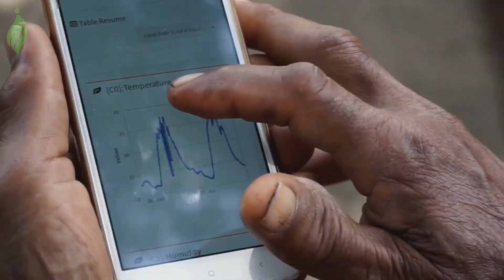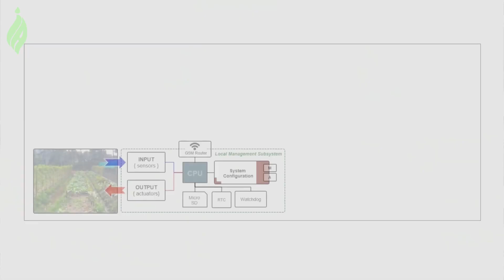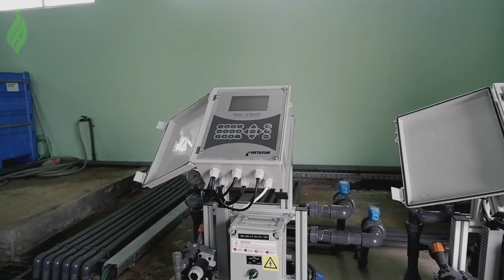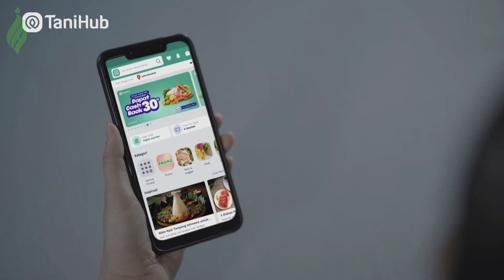Smart Farming Bisa Jadi Solusi Masalah Petani?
Teknologi petanian selalu menawarkan solusi masalah yang dihadapi petani. Teknologi mekanisasi, otomatisasi hingga IoT, berkembang sesuai dengan peemasalahan yang ada di lahan pertanian. Akan tetapi saat ini teknologi tinggi seringkali tidak terjangkau bagi petani kecil. Pemerintah punya peran dalam regulasi dan fasilitasi sehingga teknologi bisa menjadi solusi permasalahan bagi petani.

Terimakasih untuk channel youtube yang menjadi sumber dari sebagian footage yang kami gunakan :
- MSMB Indonesia
- Kementerian Pertanian
- Ditjen PSP
- Kompas.id
- UGM Channel